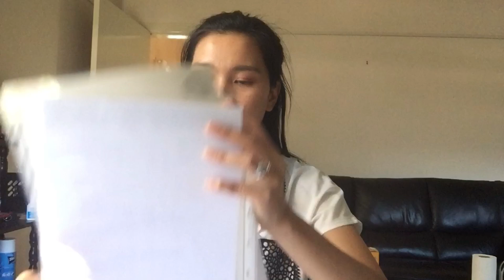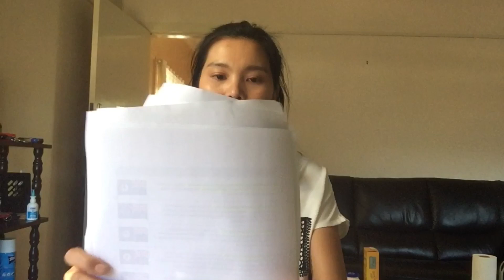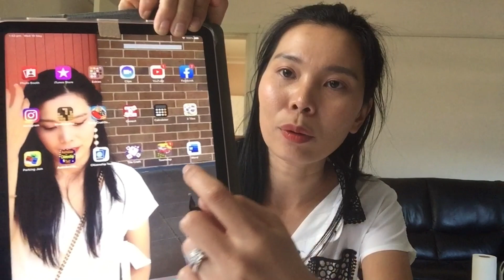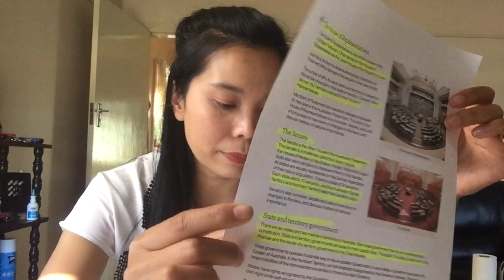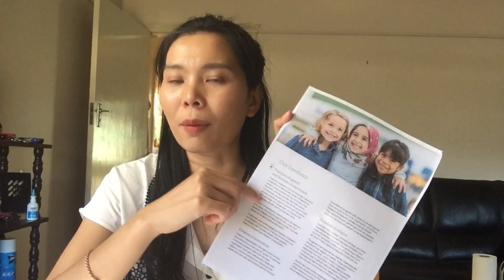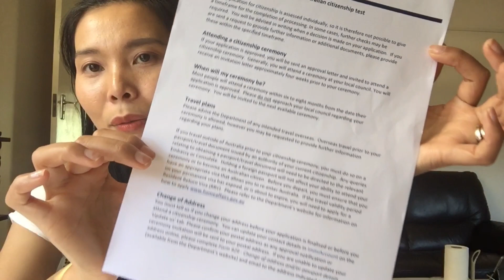แชร์ประสบการณ์สอบAustralian citizens เตรียมตัวยังไง เอาอะไรไปบ้าง | Mon Amornrat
คลิปนี้แชร์ประสบการณ์สอบเป็นคนออสเตรเลียค่ะ

ติดตามได้ทางช่องทางเฟสบุ๊คได้ที่
มอญ อมรรัตน์ - Mon Amornrat
หรือเฟสบุ๊คเพจลิ้งค์